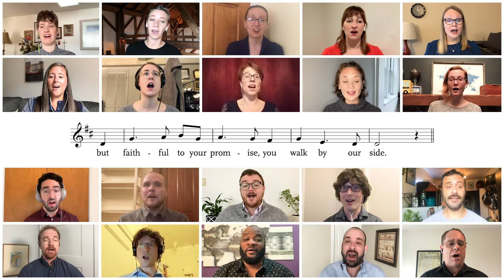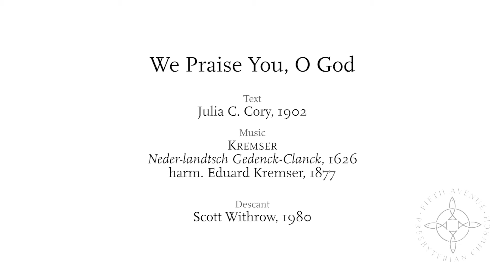Hymn – We Praise You, O God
The FAPC Virtual Choir with Ryan Jackson, Organ